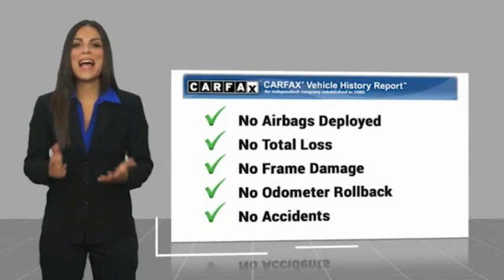2020 Chevrolet Blazer SP1796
2020 Chevrolet Blazer LT